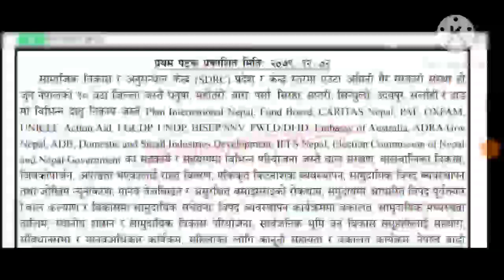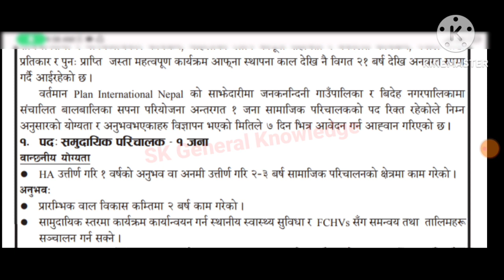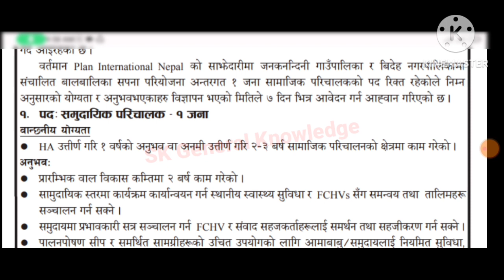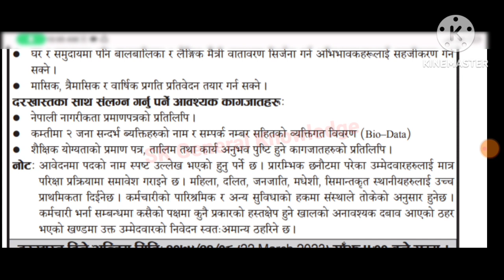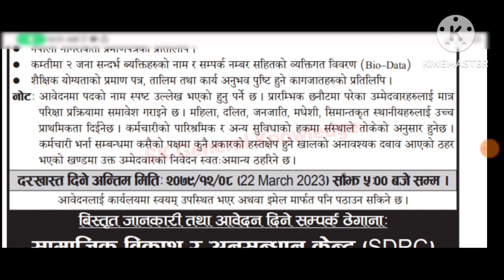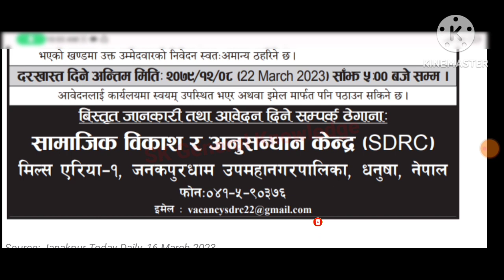Social Development and Research Center vacancy 2079 | ngo ingo jobs in nepal | job vacancy 2023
recent banking jobs in nepal
development jobs in nepal
latest bank vacancy in nepal
karar vacancy in nepal
jobs nepal,
vacancy in nepal airlines,
job vacancy in nepal,
vacancy in nepal,
banking jobs in nepal,
un jobs in nepal,
bank vacancy in nepal,
bank job vacancy in nepal,
new vacancy in nepal,
jobs in pokhara,
job vacancy in pokhara,
latest job vacancy in nepal,
job vacancy in nepal for freshers,
unicef nepal vacancy,
new job vacancy in nepal,
latest vacancy in nepal,
banking career in nepal,
pokhara job vacancy today,
job opportunities in nepal,
wwf nepal vacancy